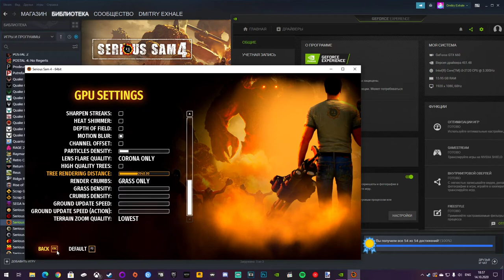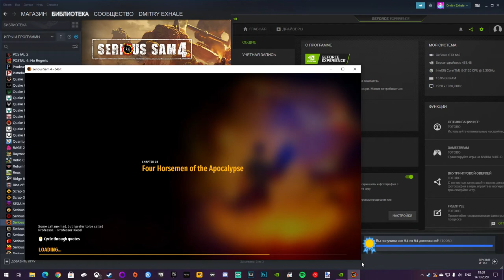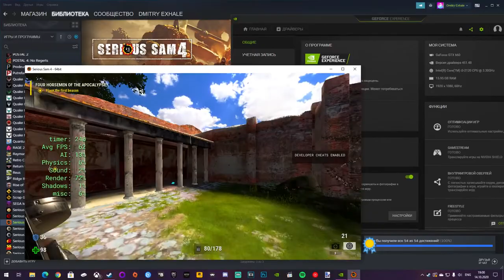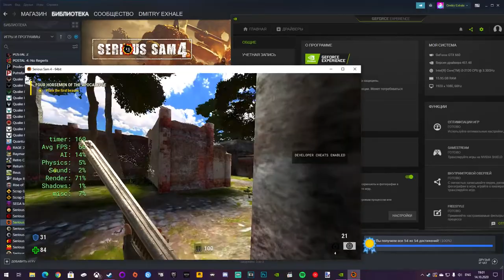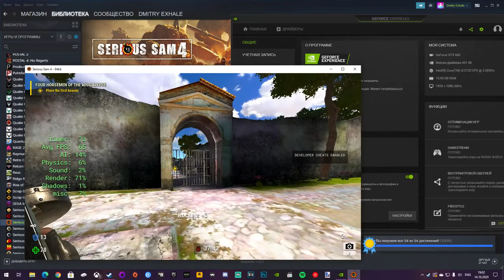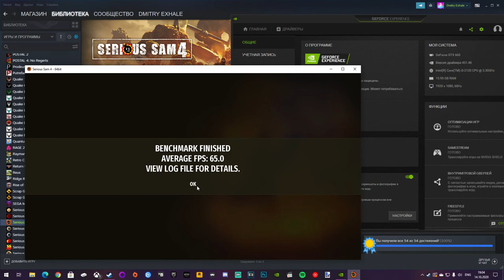Serious Sam 4 на слабом ПК | Low-End PC Test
Здравствуйте.

Игра в данный момент работает с патчем 1.04, хотя и в день релиза на этой машине работала примерно так же, что забавно, учитывая, что у кого-то RTXы разного толка захлёбывались.

Клип с моей трансляции в день релиза (полный запись, к сожалению, не дожила)

Это не максимально возможная производительность, я изменил некоторые настройки, в частности дальность прорисовки, чтобы игра выглядела более-менее презентабельно для меня.